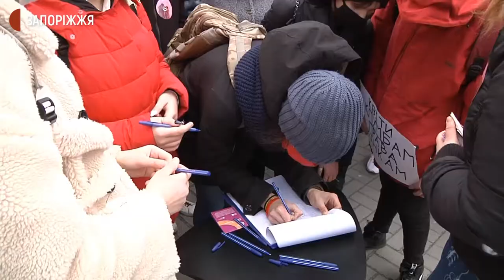Акція "Дивись, куди тиснеш" | Новини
8 березня, у Запоріжжі під будівлею міськради відбулася акція "Дивись, куди тиснеш", на підтримку відкриття шелтеру (прихистку) для жінок, що зазнали домашнього насильства і насильства за ознаками статі.